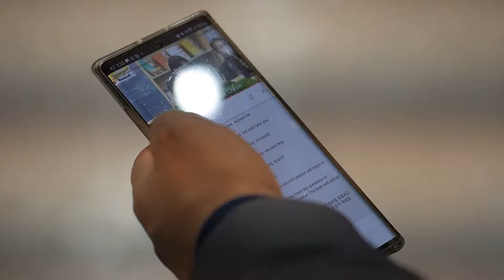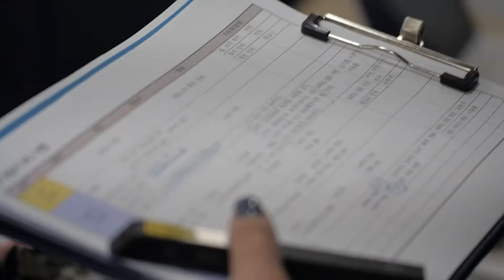MUREPA MEDIA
뮤레파 미디어 소개영상입니다.

뮤레파 미디어는 방송기술의 혁신을 통해 통번역을 포함한 온/오프라인 국제회의 이동식 생중계 방송을 진행하고 있습니다.
움직이는 방송국을 통해 새로운 방송을 만들어가는 것을 보여드리도록 하겠습니다.